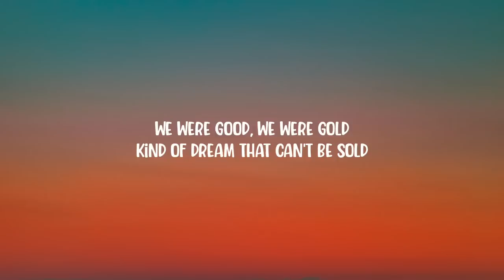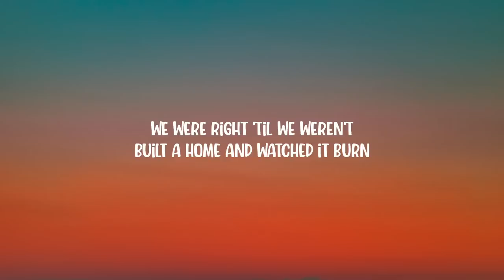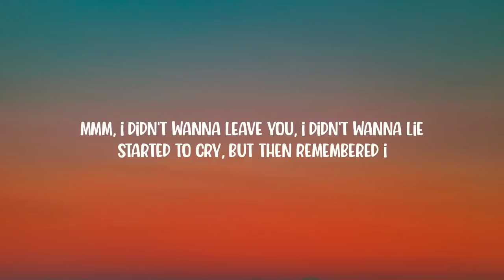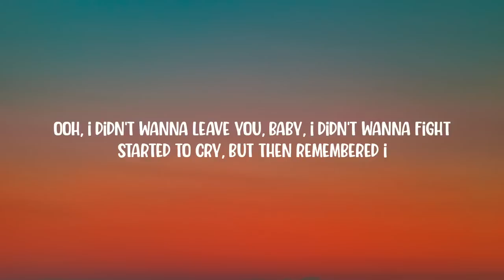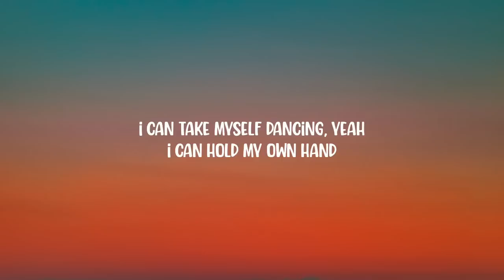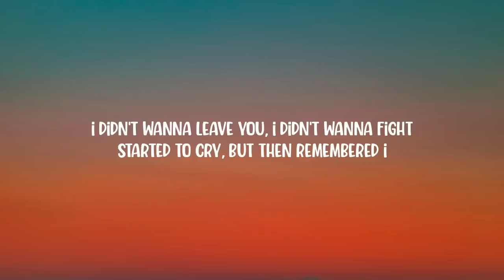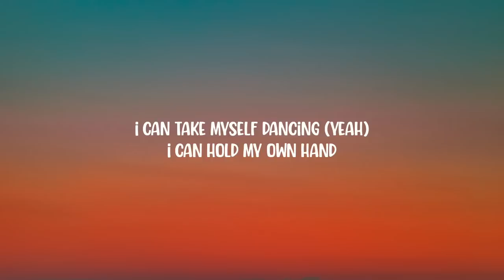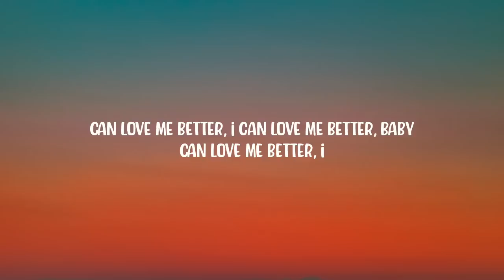Miley Cyrus - Flowers (Lyrics)